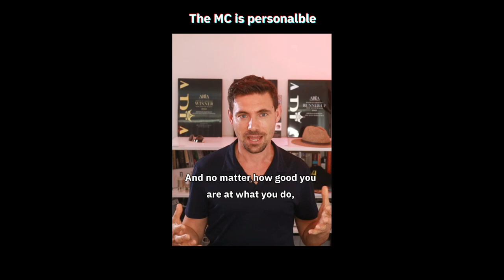Only the best wedding MCs have this characteristic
Being flexible is the key to managing and running any wedding with last minute changes and additions you need to be able to handle anything that comes your way with class and style.

If your having an event and you want the most flexible, accommodating MC who will make sure your event runs smoothly no matter what you should book me at iamalltalk.com